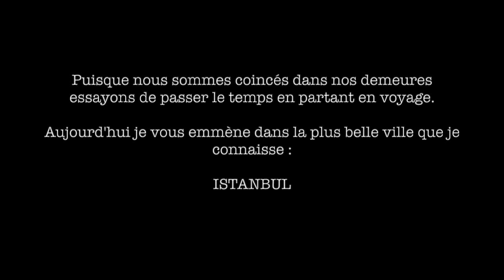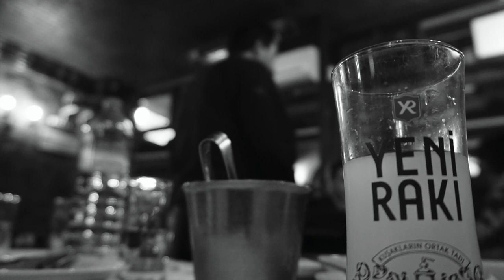ISTANBUL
J7 : partons en voyage avec cette chanson sur une ville chère à mon coeur ISTANBUL.
Et comme c'est dimanche, petit cadeau : un clip (PS : ce sont mes photos).

Portez-vous bien et bonne écoute